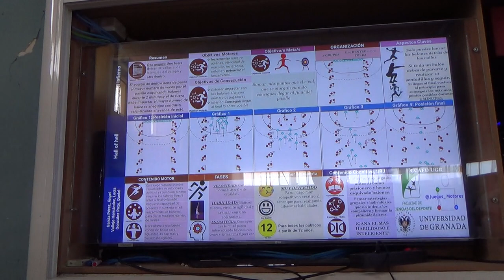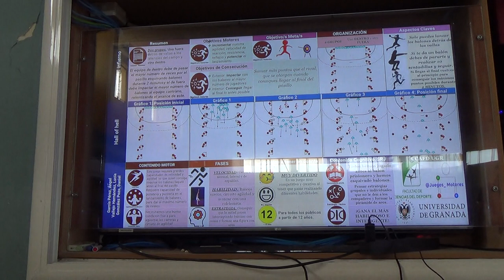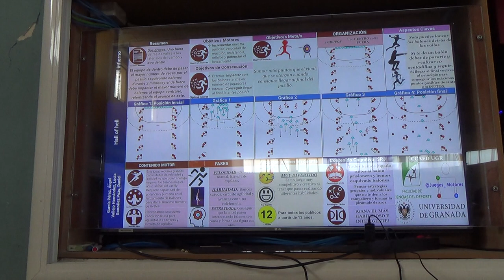Pasillo del infierno 3R 1/2 00302